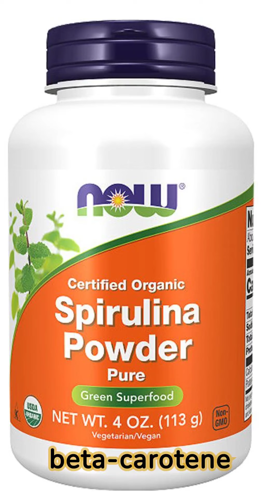Now Foods Super Greens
When it comes to natural nutrition, green foods are king, offering a plethora of health benefits. Green superfoods are a major staple of our daily diets and one of our best sources of vitamins, minerals, and nutrients.

Not only are green foods super powerhouses of nutrition, it's also helps to alkalize the body and can help support a healthy body pH, a concern for many due to the high acidity of many popular foods and beverages.